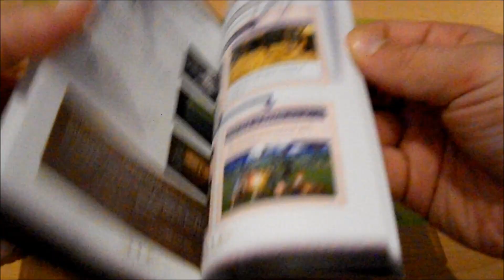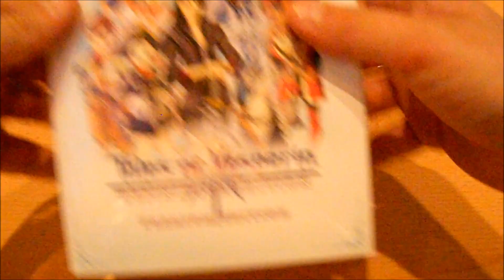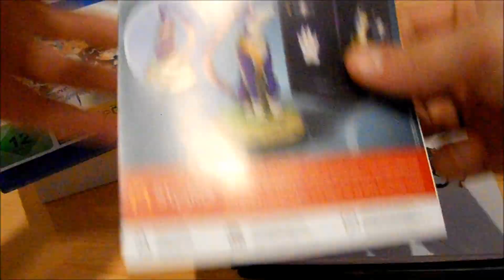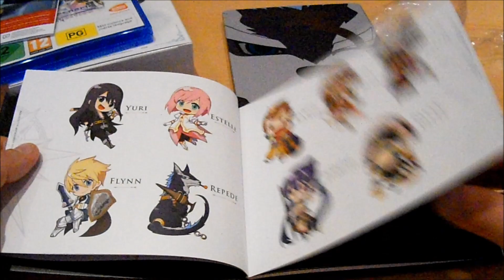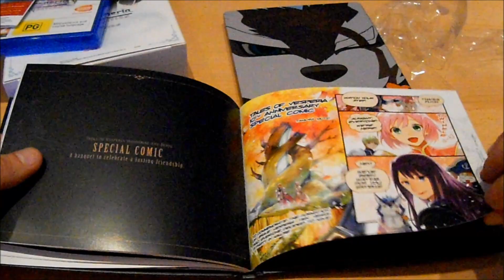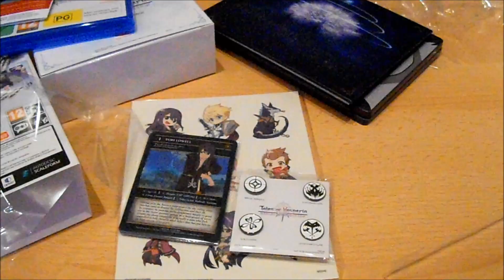Unboxing ~Tales of Vesperia Definitive Edition: Premium Edition ~ PlayStation 4 (German)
In diesen Video packen wir das Spiel "Tales of Vesperia Definitive Edition in der Preminum Edition" für die Sony PlayStation 4 aus.

Das Spiel wurde damals von dem Tales Studio für die Xbox 360 entwickelt & wurde dann etwas später auch für die PlayStation 4 verönffentlicht mit neuen Extra´s wie neuer Charakter etc. leider ist diese Fassung für die gute alte PS3 nie im Westen veröffentlicht wurden.

Aber jetzt im Jahre 2019 haben wir das Glück das uns Bandai Namco in form von der Definitive Edition das Spiel etwas hübscher nochmal für die PS4/Switch & Xbox One nach Europa bringen.